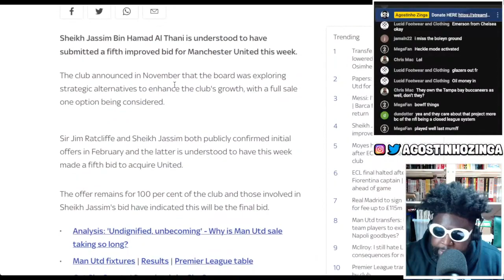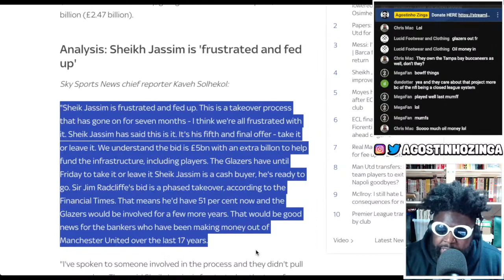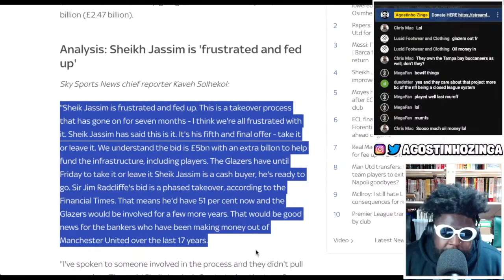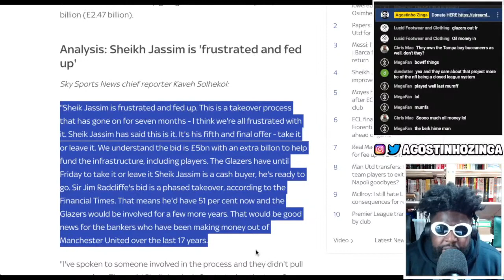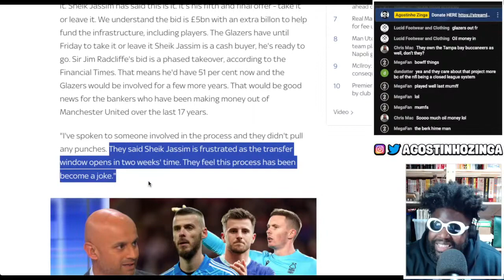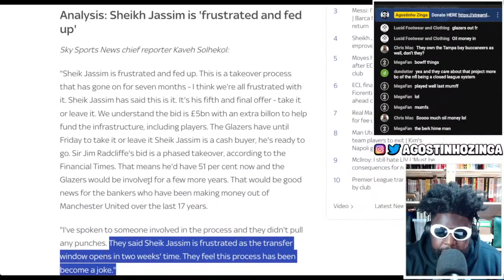Sheikh Jassim makes fifth and final bid to buy Manchester United